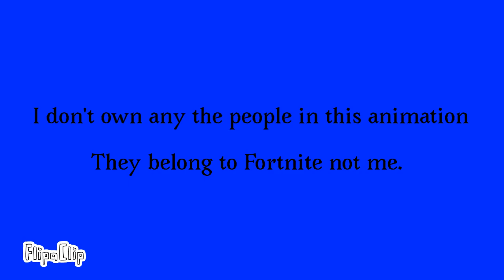The Ultimate Heros (Season 2)(Episode 3)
Mancake feels lonely since Meance isn’t right now,Mancake is trying to make some new friends.

I don’t own any of the characters in this animation,they belong to Fortnite not me.

Music used in this video:

Welcome to Station Square